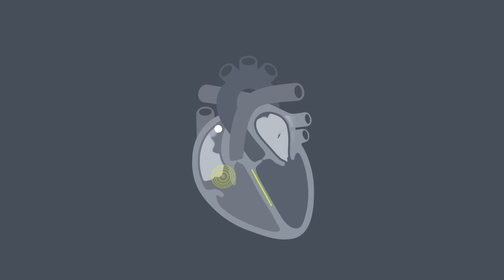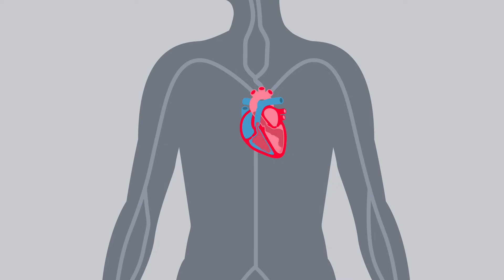What is a cardiac arrest?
Updated guidance during Covid-19 coronavirus pandemic recommends following these steps to save a life while staying safe: If someone is unconscious and not breathing normally, call 999. Do not put your face close to theirs. Use a towel or a piece of clothing and lay it over the mouth and nose. Do not give rescue breaths but start hands-only CPR. Use a public access defibrillator if there is one available.

This animation explains what a cardiac arrest is, including its causes and symptoms, and what to do if you witness someone having a cardiac arrest.